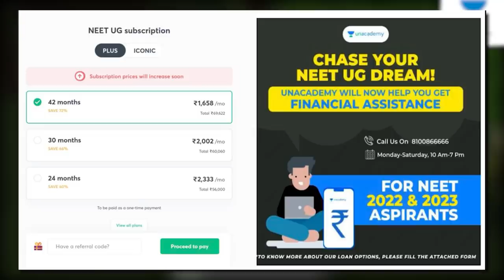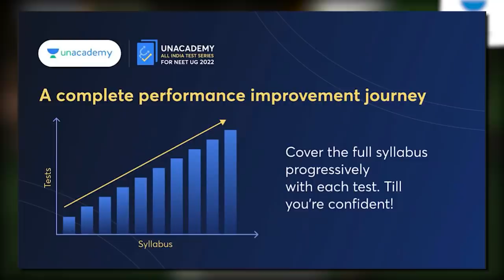😱WORLD'S MOST DANGEROUS ENDER DRAGON PRISON - IMPOSSIBLE ESCAPE - TEDDY GAMING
💥SOCIAL HANDLE:-